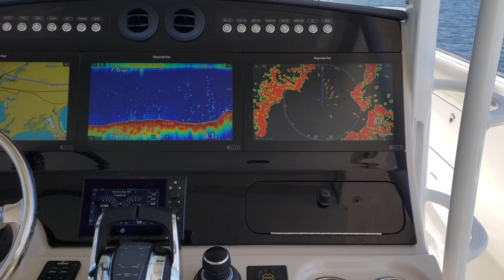The Unsinkable Legend | 2019 Boston Whaler 420 Outrage in Action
Huge comfort, legendary capability and unmatched state-of-the-art features make the flagship 420 Outrage® a boat like no other. From the expansive bow with innovative seating galore, to the beautifully designed convertible helm and cockpit areas, to the gracious, well-equipped cabin with enclosed head, the 420 is a champion at onboard entertaining and pleasure cruising, whether close to home or way offshore. With so many inviting spaces to settle in for the day, this is the yacht you’ll want to enjoy with family and friends. Step aboard and into the future of boating.